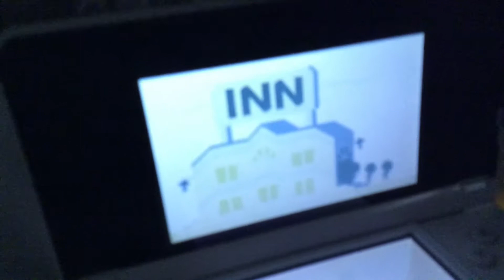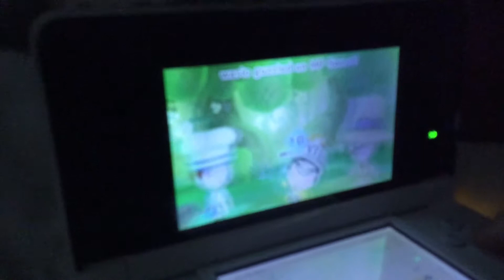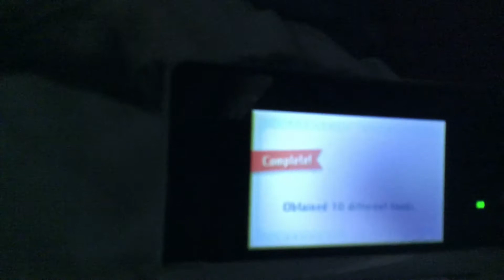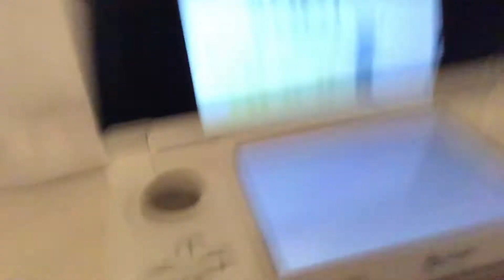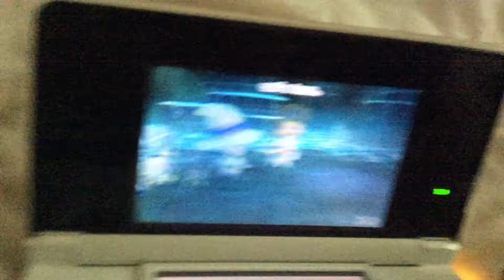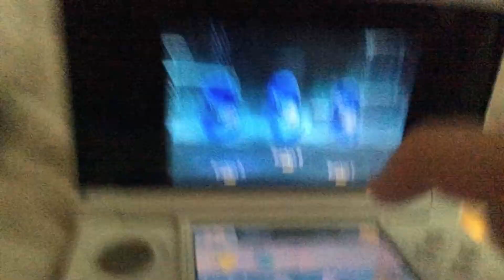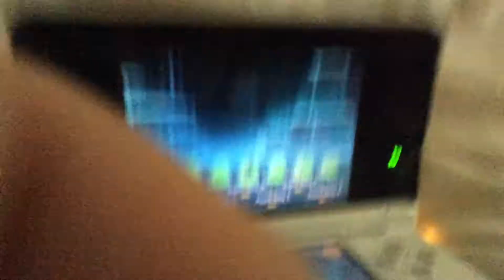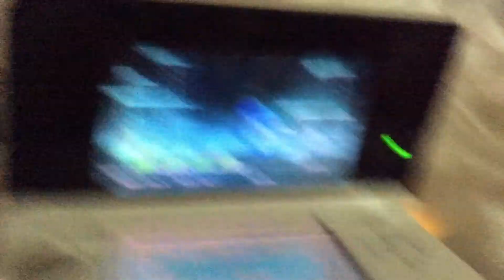Miitopia mrs smiths face gameplay #7